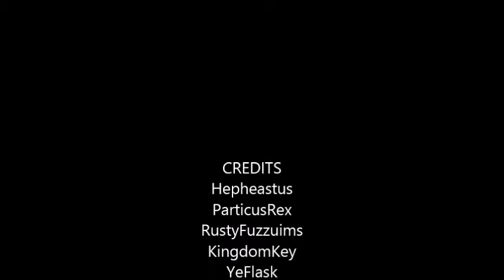StarFox 4th Edtion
Lets play of Starfox by Hepheastus.